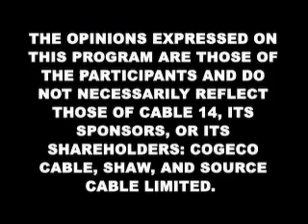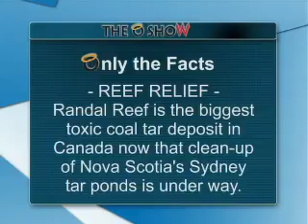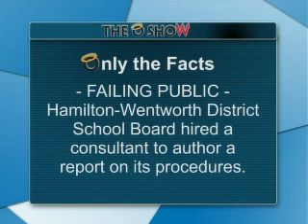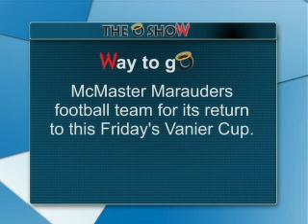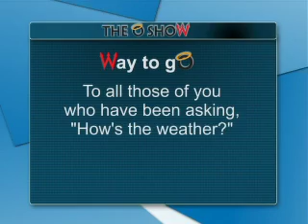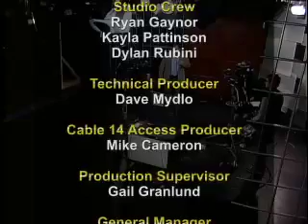The O Show (November 20, 2012)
Here's this week's O Show with Loren & Laura talking about The Grid's take on The Hammer, Randal Reef, the OLG, and public access & the HWDSB. Catch The O Show every Tuesday on Cable 14, available throughout the GHA on Cogeco, Shaw & Source Cable.